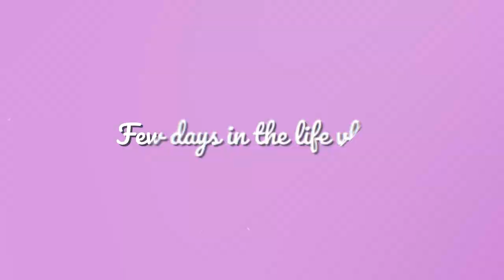Day in the life vlog, back to the gym, HEALTHY sloppy Joe pasta RECIPE!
Sloppy joe recipe linked here